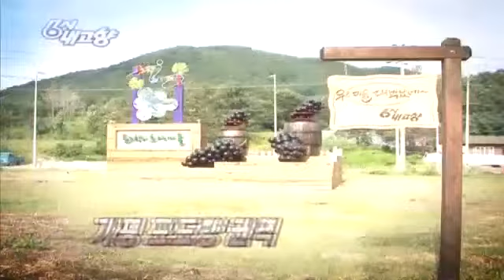6시 내고향 Hometown Report EP5108 # 007